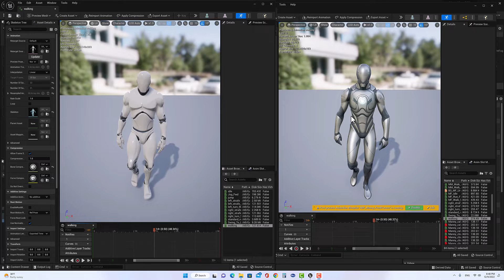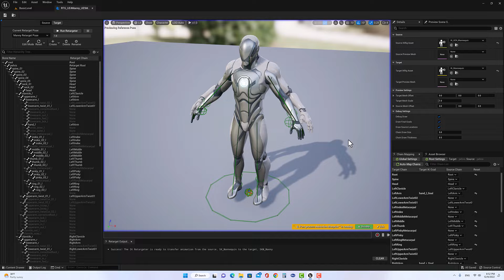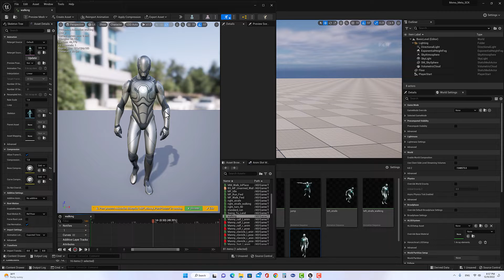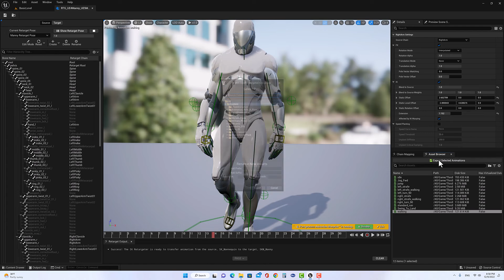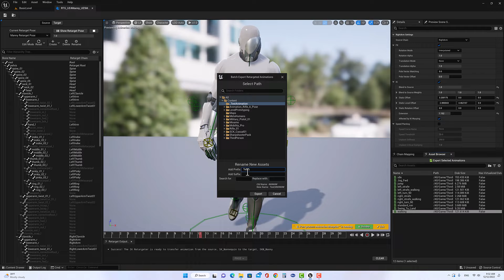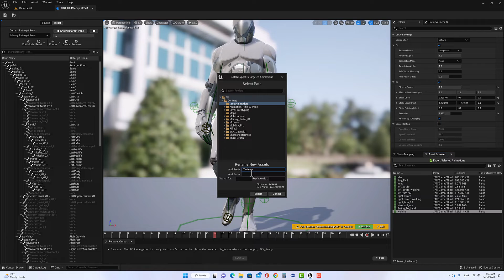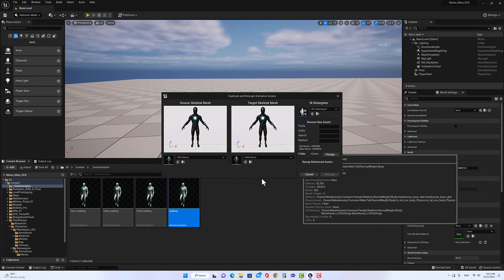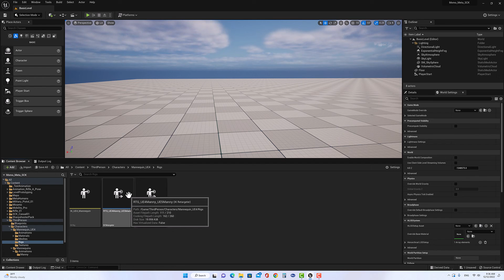Fix Retargeting Mixamo To Metahuman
Fix the arms distance when Retargeting from UE4 to UE5 and Metahuman Chracters Animation